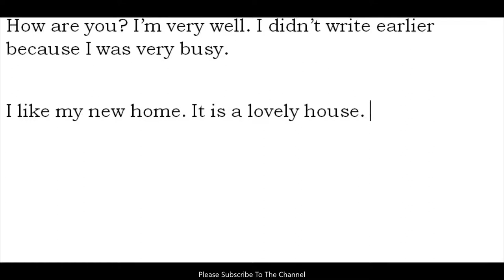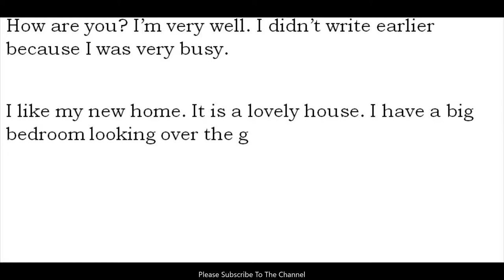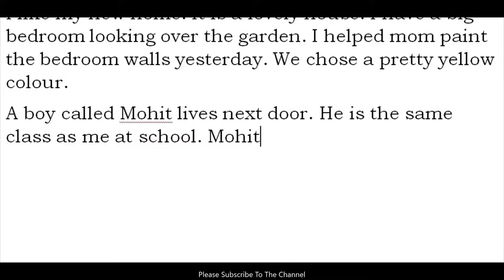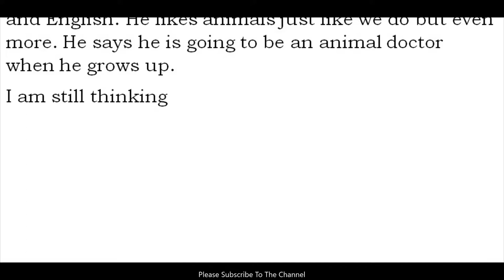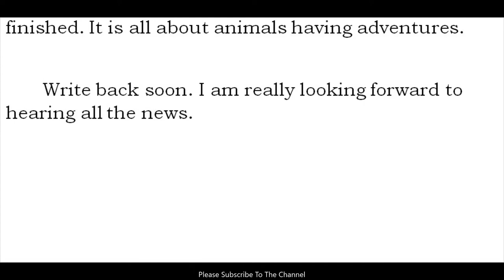Email to a Friend l Example of Email Writing in English l How to Write an Email l Email Sample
My favourite books:

• The Complete Novels of Sherlock Holmes
• ESSENTIAL ENGLISH GRAMMER
• A MAN CALLED OVE
• The Bad Guys
• The Mountain of Adventure
• Good Girl, Bad Blood
• My First Paw Pups Learning Library
• WINGS OF FIRE: AUTOBIOGRAPHY OF ABDUL KALAM
• Blossom Moral Story Book for Kids